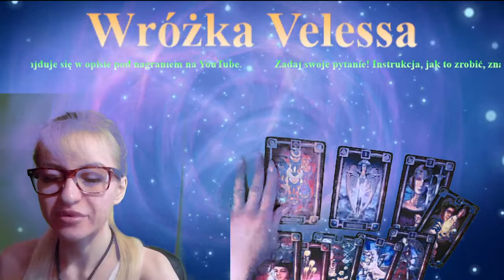Pani Karina - Czy myszon powinien kupić myszce lidlomixa?